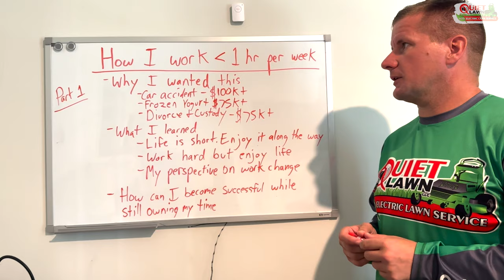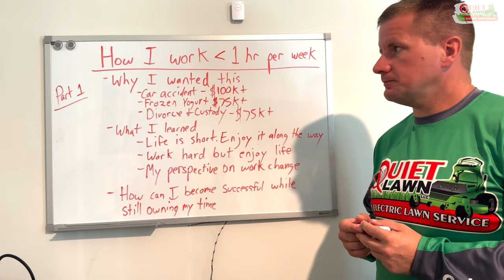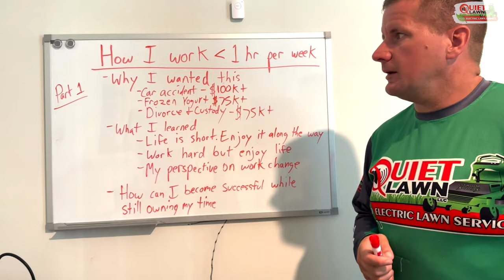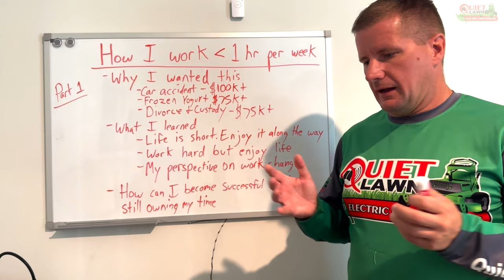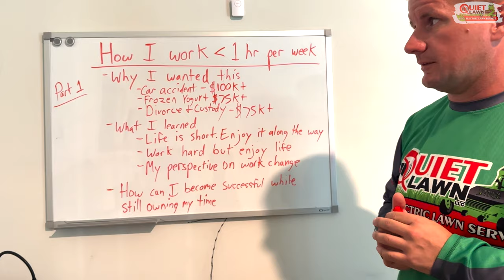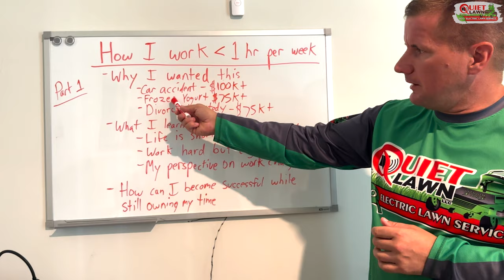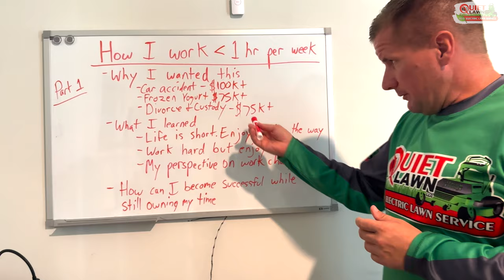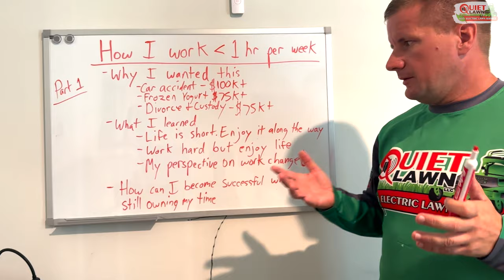HOW I WORK LESS THAN ONE HOUR PER WEEK PART - 1 | Electric Lawn Service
If you have any questions, please ask in the comment section below!

Video gear:

GoPro HERO8 Black Bundle

Electric Lawn Service
Eco-Friendly Lawn Service